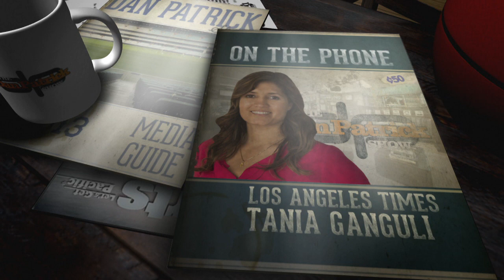Tania Ganguli on The Dan Patrick Show (Full Interview) 3/7/17